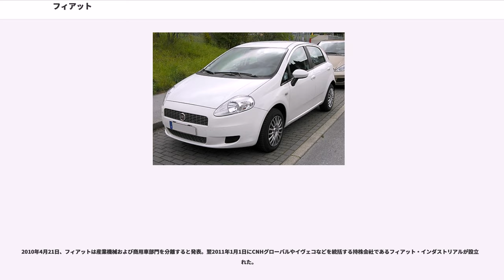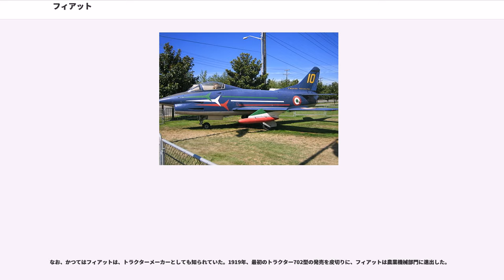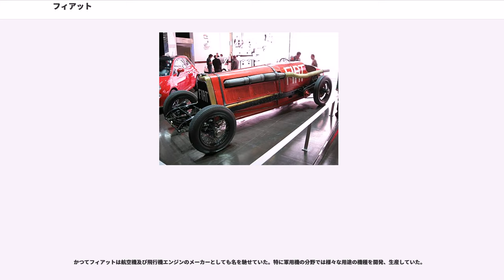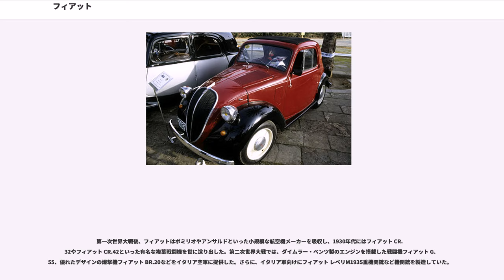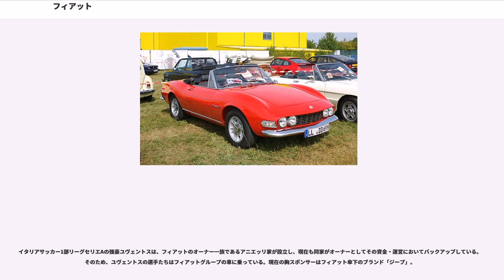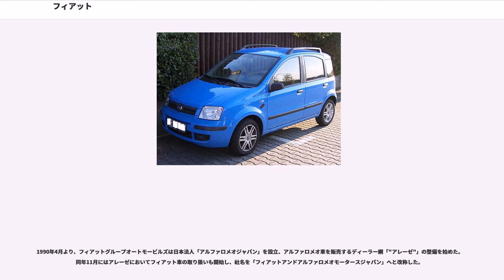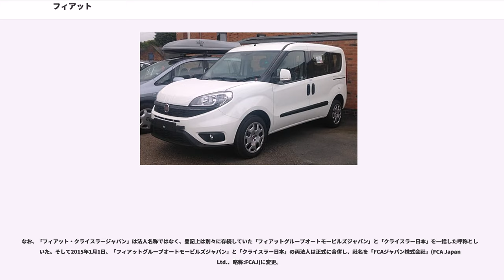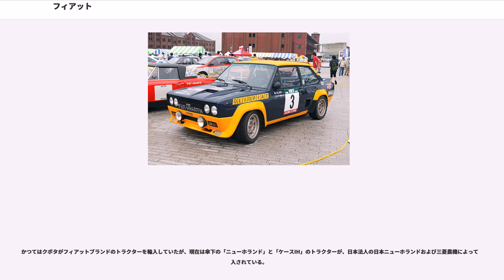フィアット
フィアット（）は、イタリアの自動車メーカーである。現在は、持株会社であるフィアット・クライスラー・オートモービルズ（FCA）の一部門を構成する。

社名のFIATとはFabbrica Italiana Automobili Torinoの頭文字を取ったものである。「トリノのイタリア自動車製造所」の意味。トリノ市のリンゴット地区に本拠を置くことから、フィアット本社工場と「リンゴット」はしばしば同義とされる。

「フィアット、陸に、海に、空に」のスローガンの元、自動車のみならず、自動車関連業、鉄道車両や船舶、航空機の製造などのイタリアにおける産業分野全般を掌握し、マスコミュニケーション、金融等にも進出している。

このことから、イタリアのみならずヨーロッパにおいても大きな影響力を持つ。かつては「フランスはルノーを持っているが、フィアットはイタリアを持っている」とまで評された。

イタリア証券取引所に株式を上場している。2007年までニューヨーク証券取引所（コード:FIA）にも上場していた。創業グループの1人のジョヴァンニ・アニェッリを継ぐアニエッリ家が大株主となり代々経営を行っている。

ジョヴァンニ・アニェッリらイタリア北部の数人の実業家の出資によって、1899年にトリノで創業された。同年には最初の自動車を発売した。その後1902年にはアニェッリがフィアットの社長となった。1908年には最初の航空機エンジンを開発した。

第一次世界大戦中にフィアットはイタリア北部の工業都市トリノにある工場をフル操業して、連合国軍の1国であるイタリア軍に軍需製品を供給した。路面電車、航空機、鉄道列車、トラクター、ディーゼルエンジンなどの生産で当時3万人以上の労働者を雇用していた。

第一次世界大戦後にはミッレミリアなどのレースでも活躍したほか、フォーミュラーレースにも参戦してアルファロメオやブガッティなどと覇を競った。その後「トッポリーノ」こと初代「500」などの大ヒットモデルを出したほか、高級車部門にも進出した。

また国外進出に意欲的で、第一次世界大戦後には日本やアメリカ、満州国などへの輸出を拡大したほか、1934年にはフランスにシムカを設立させたほか、ドイツでは1932年にNSUの自動車部門を買収し、「NSUフィアット」とした。

イタリアが1940年から参戦した第二次世界大戦では、各種軍用車を生産するほか、航空機などを生産したが、イタリアは1943年に連合軍に降伏し、さらにその後も本社のあるトリノなど北部がドイツ軍の占領下におかれたため、生産が停止したばかりか工場が連合国軍機の爆撃を受けるなどの損害を被った。

さらに第二次世界大戦終戦直後の1945年12月にジョヴァンニ・アニェッリが死去したが、その後はヴィットリオ・ヴァレッタが経営を行い、イタリアが戦災から復興し1950年代から1960年代にかけて「イタリアの奇跡」と呼ばれる経済成長を遂げ、「アウトストラーダ」の拡張や自家用車の普及が進む中で「500」（ヌォーヴァ）や「600」などのヒットモデルを送り出した。

なお戦後になっても海外進出には積極的で、1950年にスペインでセアト（現在はフォルクスワーゲングループ）を設立し、1968年にはトルコでトファシュを設立している。さらに南アメリカではアルゼンチンに進出した他、1970年代にはブラジルでも生産を始めた。

また、イタリアが冷戦下において共産党を含む左翼陣営が勢力を持っていたこともあり、他の西側諸国が進出を躊躇していた東欧圏への進出を進めた。ソビエト連邦にプラントを輸出し、1970年にアフトヴァースが、元イタリア共産党書記長のパルミーロ・トリアッティの名を冠したトリヤッチ市に建設された工場で「ジグリ（輸出名『ラーダ』）」の生産を開始した。

また、1930年代から生産していたポーランド（ポルスキ・フィアット）での生産を1965年より再開したほか、ユーゴスラビア（ザスタバ）にも進出した。

1966年に、ヴィットリオ・ヴァレッタから、ジョヴァンニ・アニェッリの孫のジャンニ・アニェッリ（ジャンニは愛称、本名は祖父と同じジョヴァンニ）が経営を引き継いだ。

ジャンニ・アニェッリが経営を引き継いだ1960年代後半から1980年代にかけては、「アウトビアンキ」（1968年）や「フェラーリ」...